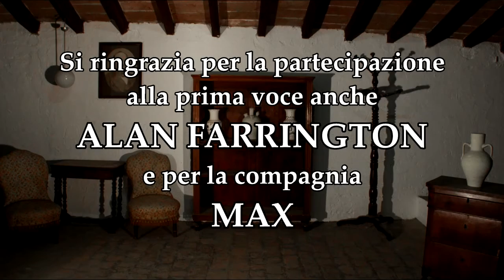Fulvio Anelli Lonely Night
Registrato presso il Breda Studio di Davide Zubani
Video realizzato da Diego Pea